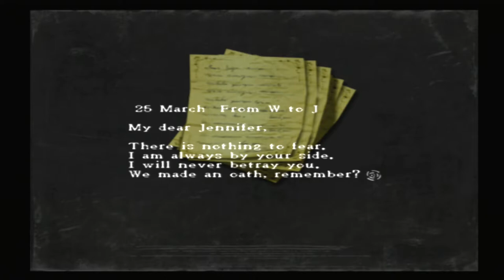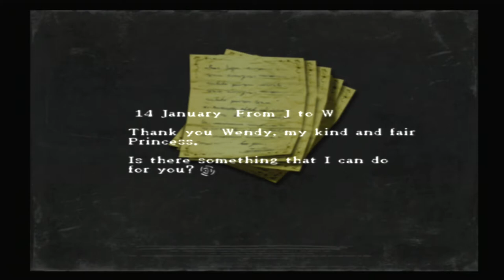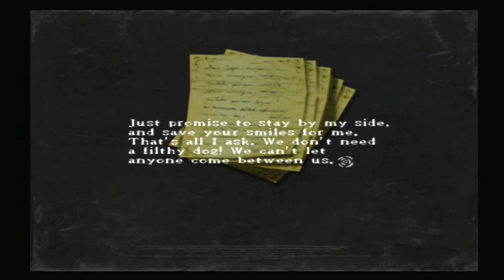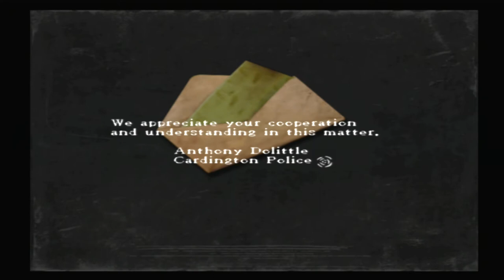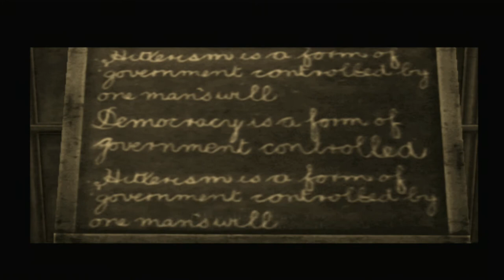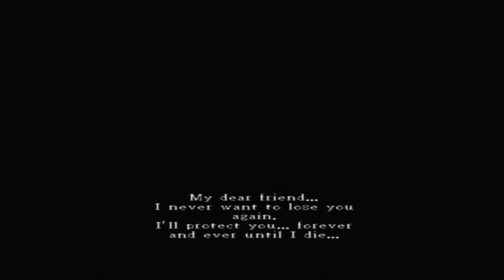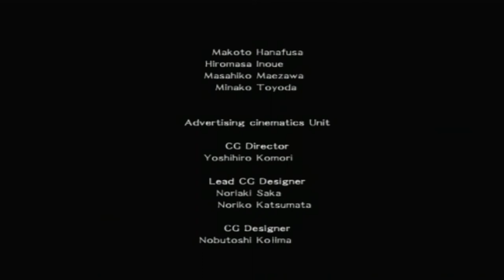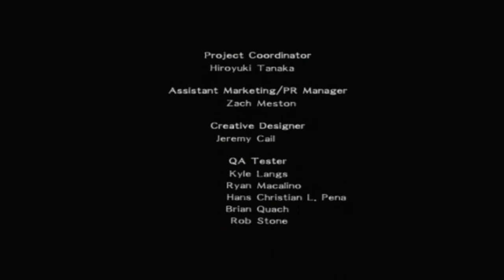Rule of Rose - Part 11: " Once Upon A Time... + GOOD ENDING "